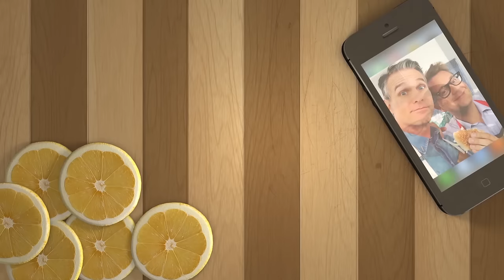Snack Chat with Nathan Turner: Jeffrey Alan Marks' Crab Cake Sliders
Watch NOW on The Design Network:
When Nathan Turner and designer Jeffrey Alan Marks team up in the kitchen, it’s a given that these two SoCal boys cook up a coastal meal inspired by the sunny beaches of their home state. All bets are off when Jeffrey throws a handful of extra jalapenos into the dish because he wants more green in the bowl. Spoken like a true designer!

CRAB CAKE SLIDERS

1 pound fresh crabmeat, picked over, patted dry
1⅓ cups panko (Japanese breadcrumbs)
2 tablespoons chopped seeded jalapeño chiles (1 to 2 large)
1½ teaspoons coarse kosher salt
4 large eggs, beaten to blend
¼ cup canola oil or other vegetable oil
4 cups (about 6 ounces) coleslaw mix
⅔ cup purchased salsa
⅓ cup sour cream
lime wedges

PREPARATION

1. Line rimmed baking sheet with waxed paper. Combine first 4 ingredients in large bowl. Stir in eggs. Using moist hands, shape mixture into 8 cakes, each about ¾ inch thick. Arrange cakes on prepared sheet.

2. Heat 2 tablespoons oil in each of 2 medium skillets over medium heat. Add 4 cakes to each. Cook until golden brown and cooked through, about 4 minutes per side.

3. Mound slaw mix on 4 plates. Top each serving with 2 cakes. Serve with salsa, sour cream, and lime wedges.

About Snack Chat:
Celebrity designer Nathan Turner is no stranger to the screen. His casual-upscale approach to both design and entertaining, along with his witty spirit, practically has people lining up just to get a taste of his cosmopolitan lifestyle. In this new series that merges all of his favorite things — friends, food and home fashion — Nathan invites his designer besties into his kitchen to whip up family recipes from his personal collection and chat all things design. Keep a notepad handy and your appetite strong: you’ll want to recreate all of Nathan’s dishes and put his design advice into motion pronto.